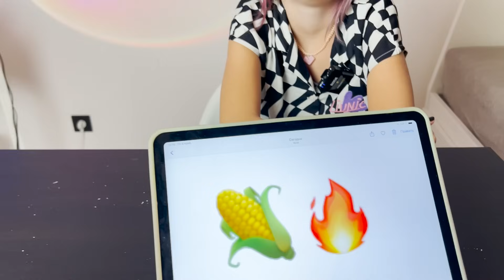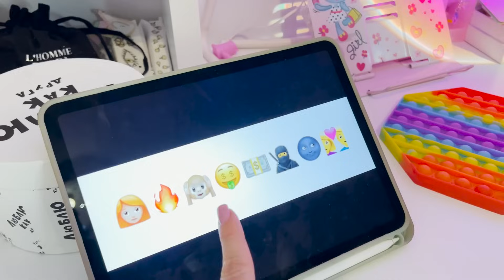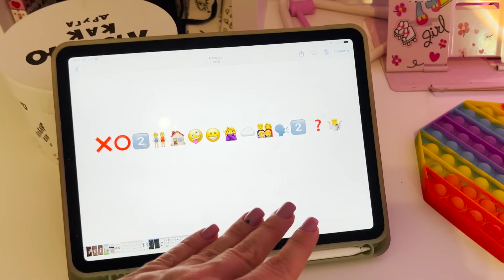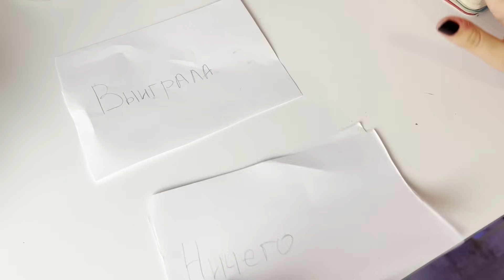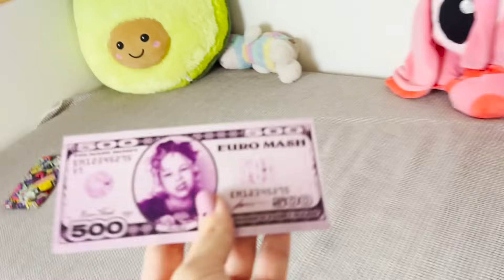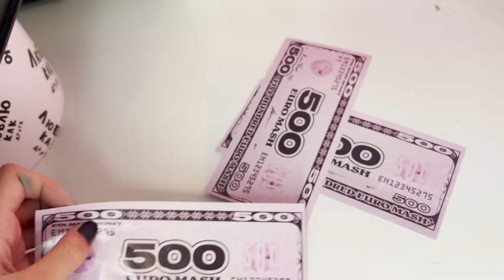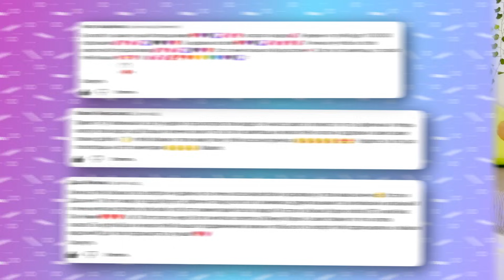ЗАРАБОТАЙ НА АЙФОН, АЙПАД, МАКБУК ЧЕЛЛЕНДЖ // EVA mash